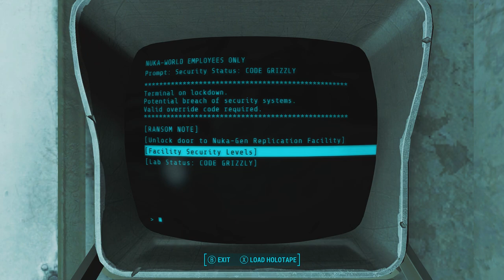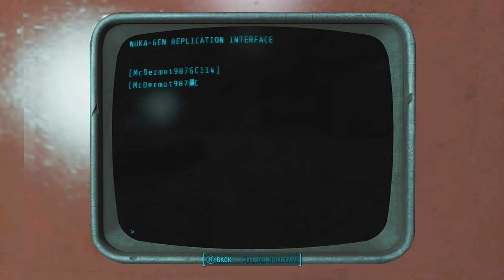Let's 100% Fallout 4 - Safari Adventure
We find another surviving inhabitant living in one of the other parks in need of help against the monsters that won't stop.